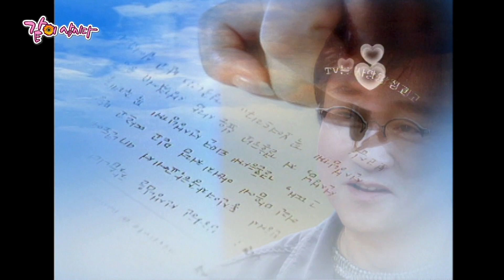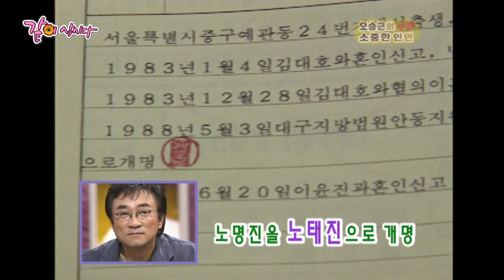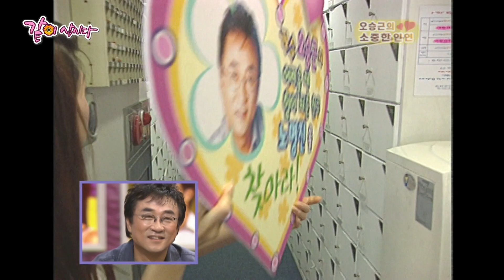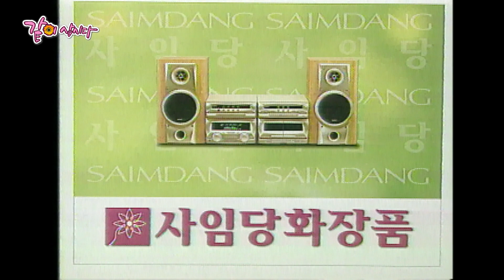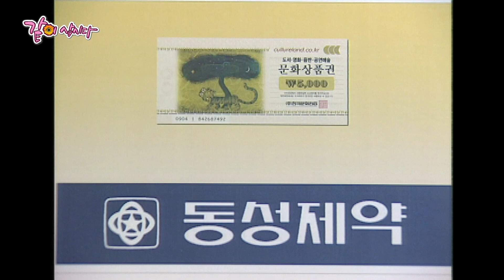[TV는 사랑을 싣고] 오승근 | 511회 KBS 2004.07.04. 방송